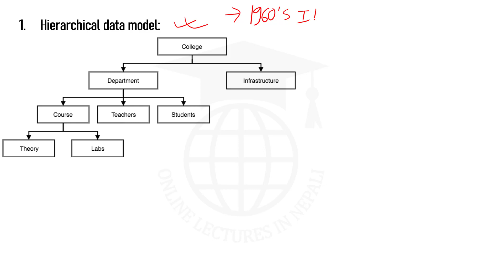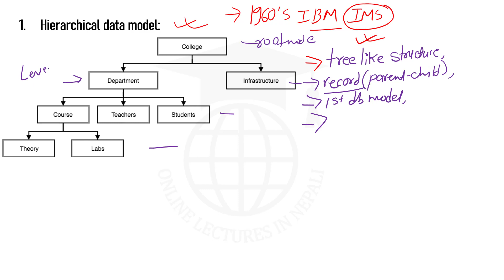DBMS#10|| Hierarchical Data Model in DBMS || Database Management System Lectures in Nepali